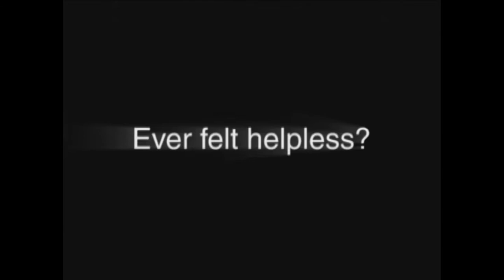TV Commercial (Martial Arts Center)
At Todd Productions we specialize in producing custom-made videos for businesses or individuals. We pride ourselves on our affordable videos that have always have had an exciting, dynamic look while consistently providing businesses with an informative edge for years to come.

What do you need? Let us at Todd Productions make your vision a reality!!